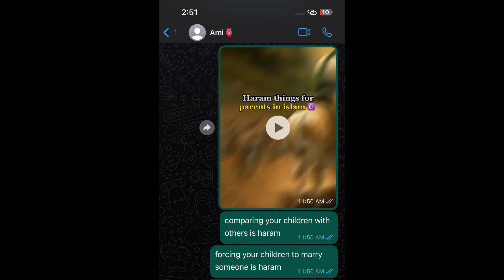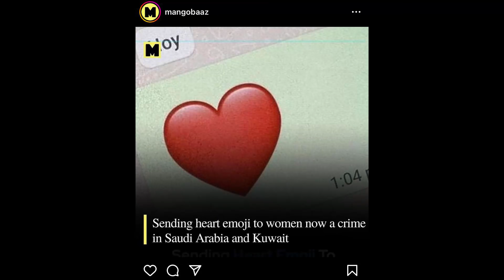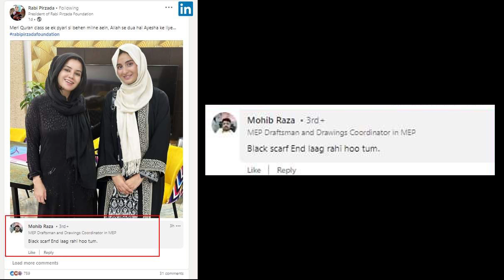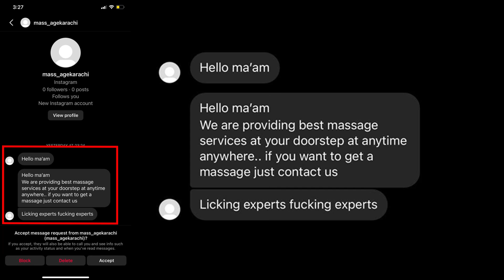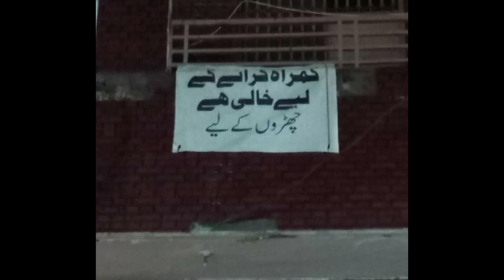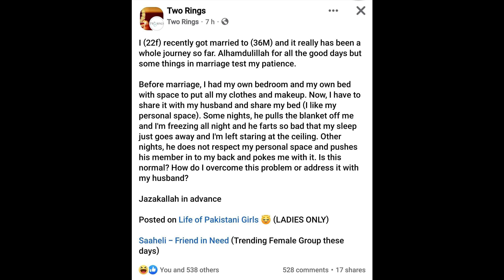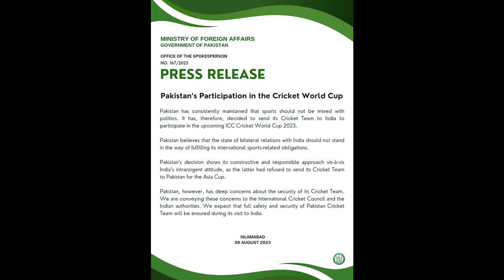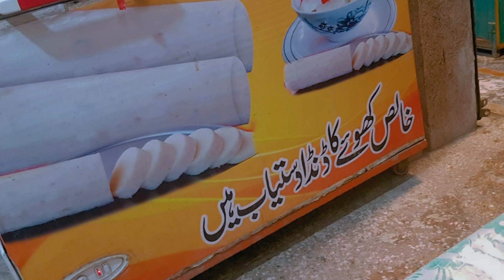Sapphire Sale, Barbie & Ramiz Bhai! | Ranty Ronay | Episode 104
Sapphire ki sale pe kya harra hurri machi, Barbie ka craze aur Ramiz bhai ne gana gaya!

Special thanks to my Patrons for their support:
Saad Hussain, Санаа Реаз, Mohsin K. Wazir, Altamash Anjum, Abdullah Arshad, Tayyab Javed, Ameer Haider